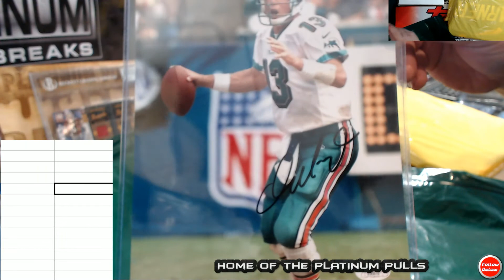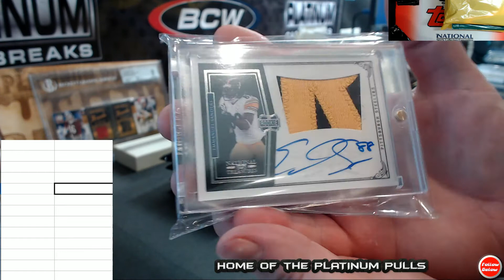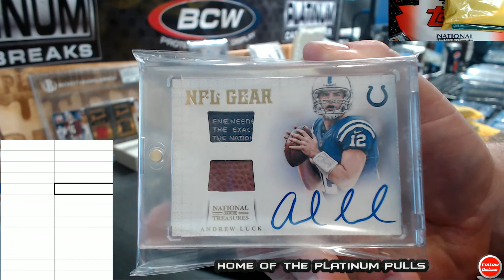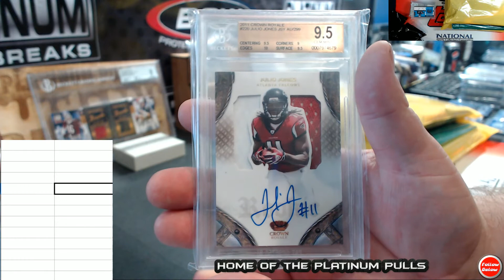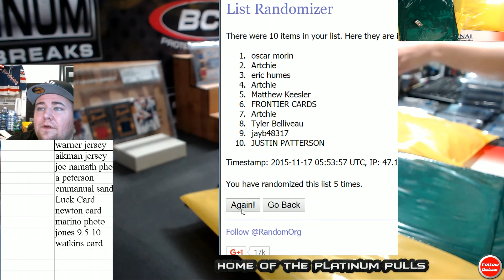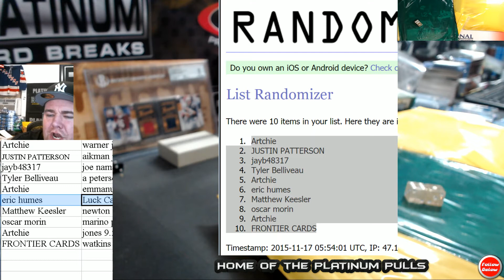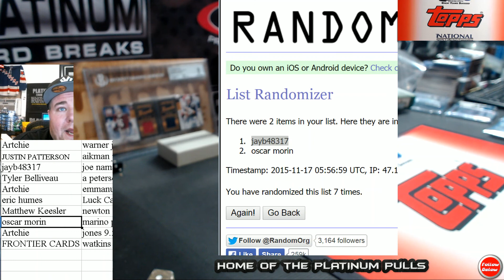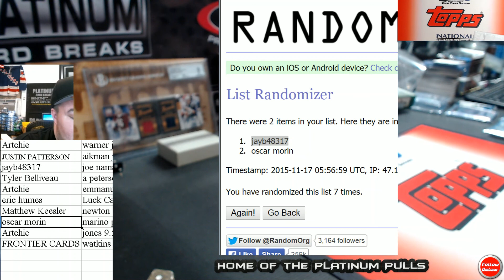Super Break Football Random HIT #4